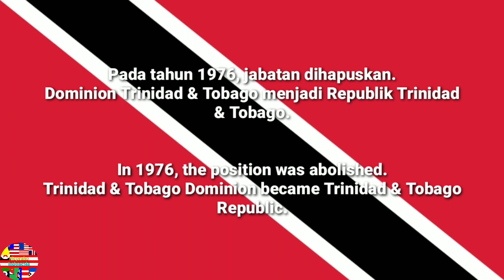National Anthem of Trinidad & Tobago 1962-1976 (Governor General)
Forged From the Love of Liberty
"Ditempa dari Cinta Kebebasan"

English:
In the fires of hope and prayer
With boundless faith in our destiny
We solemnly declare:

Side by side we stand
Islands of the blue Caribbean sea,
This our native land
We pledge our lives to thee.

Here every creed and race find an equal place,
And may God bless our nation.

Indonesian:
Dalam api harapan dan doa
Dengan keyakinan tak terbatas pada takdir kami
Kami menyatakan dengan sungguh-sungguh:

Berdampingan kami berdiri
Pulau-pulau di laut Karibia biru,
Ini tanah kelahiran kami
Kami menjanjikan hidup kami kepadamu.

Di sini setiap keyakinan dan ras menemukan tempat yang sama,
Dan semoga Tuhan memberkati bangsa kami.